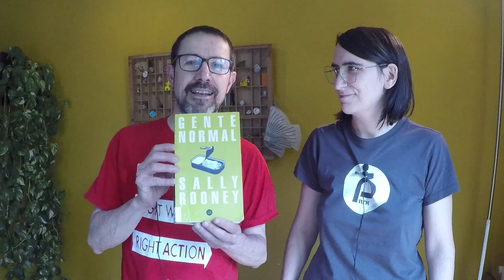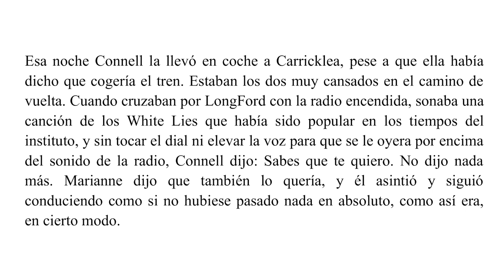Recomendaciones de LIBROS | Gente Normal, de SALLY ROONEY | Pildorita #11 💊​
¿Merece la pena el libro de SALLY ROONEY que ha vendido más de un millón de copias en todo el mundo? En esta pildorita discutimos cosas locas sobre el narrador, las elipsis, el amor contradictorio y la clase social.

Indice
0:00 Introducción
0:39 Sinopsis
1:07 Fragmento
1:58 Autora
03:11 Por qué leerlo
06:53 Puntos débiles
07:53 Si te ha gustado este libro, te gustará…
08:20 Otras reseñas
08:55 Risas ;)

Sinopsis:
Marianne y Connell son compañeros de instituto. Él pertenece a la estirpe de los chicos populares de la clase. Ella es una chica solitaria que ha aprendido a mantenerse alejada de la gente. La madre de Connell es la asistenta de la madre de Marianne. Nadie pensaría que estos dos adolescentes fueran a cruzar ni dos palabras en el pequeño pueblo irlandés en el que viven. Pero los polos opuestos se atraen tanto como se repelen y ambos comienzan una relación secreta que irá cambiando en la universidad y más allá.

Fragmento:
“Esa noche Connell la llevó en coche a Carricklea, pese a que ella había dicho que cogería el tren. Estaban los dos muy cansados en el camino de vuelta. Cuando cruzaban por LongFord con la radio encendida, sonaba una canción de los White Lies que había sido popular en los tiempos del instituto, y sin tocar el dial ni elevar la voz para que se le oyera por encima del sonido de la radio, Connell dijo: Sabes que te quiero. No dijo nada más. Marianne dijo que también lo quería, y él asintió y siguió conduciendo como si no hubiese pasado nada en absoluto, como así era, en cierto modo.”